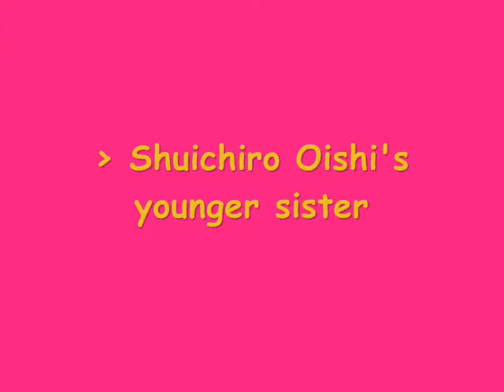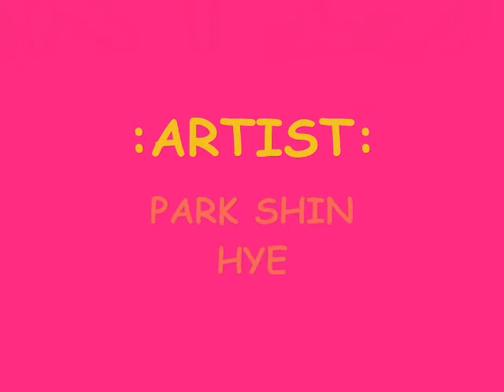Puppy Love ( main characters )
Here is the Main Characters of
Puppy Love

PS. I'm so sorry for not posting videos on time. Been busy this past few days. More Puppy Love Videos and Blogs for the next few days. Please please please support my Anime Fan Fiction. Thank You. :*

-CLHabagat:)